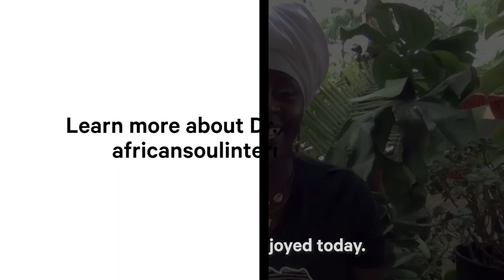Use Your Power for Good, No Matter Your Sphere of Influence | Dr. Jewel Jackson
Dr. Jewel from African Soul International (africansoulinternational.org) here, still posting strong 💪🏿💪🏿💪🏿 I’m ending day 2 of my PassTheMic takeover with Groupon by talking about how to use your power for good, no matter your sphere of influence. We have to be careful about how we perceive this time. A LOT of people are saying the 2020 version of what they were saying in 1968. Once we become aware, we have to INTENTIONALLY use our mind and our power to bring about change. DON'T be passive!